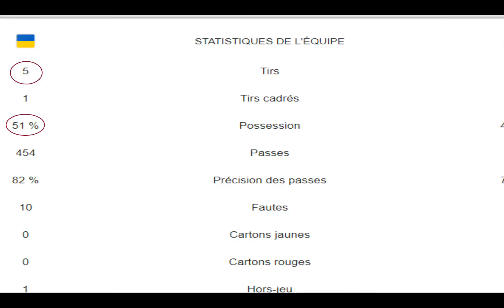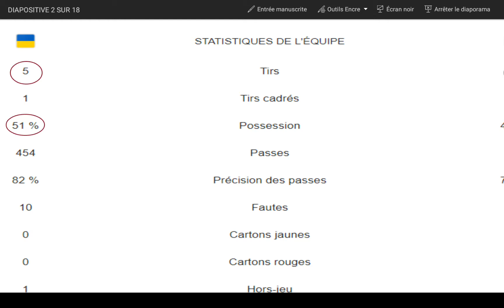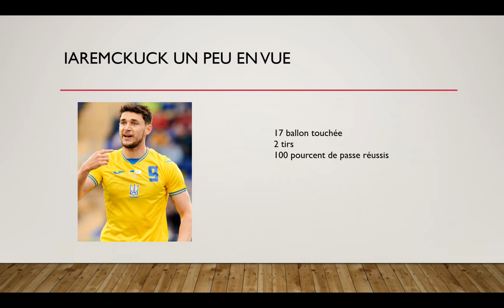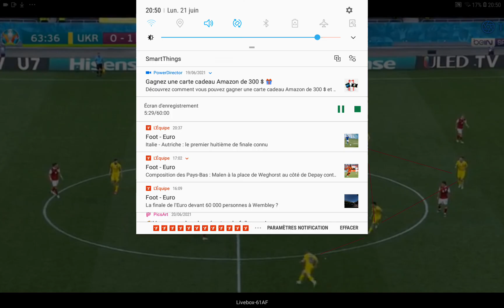euro 2020:comment les ukrainiens ont perdu face a l'Autriche